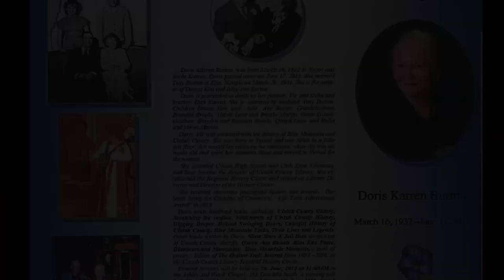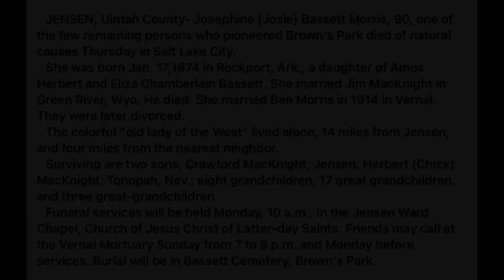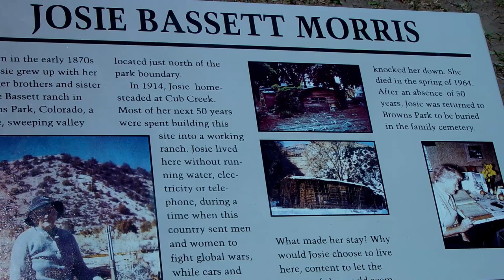Josie Bassett Morris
Josie Bassett Morris * Utah History *  Uintah Basin History * Kerry Ross Boren * Doris Karren Burton * RWLmedia * Wanda P Lewis * Randy William Lewis * Josie Bassett *